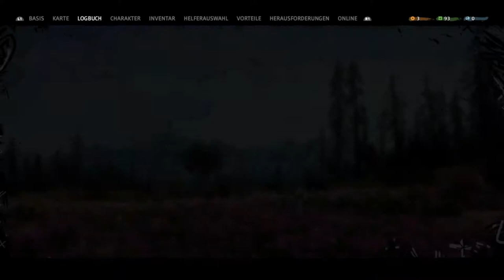Let's Play Far Cry New Dawn #12 HMS MacCosbrey Expedition